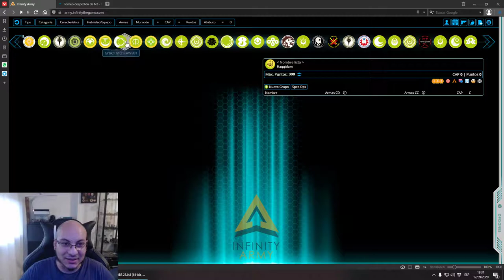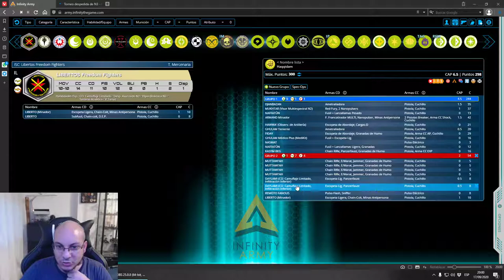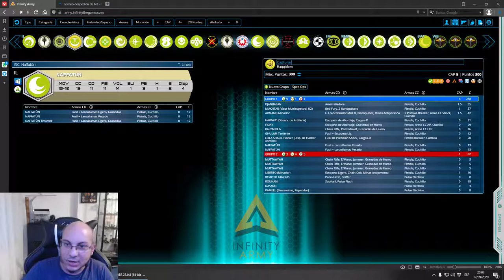Creando listas: Haqqislam N3 (Capturar y Proteger)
Hoy vamos a preparar alguna lista con Haqqislam para encarar el final de N3, con lo mejor que sabia hacer haqqislam... petarse la ventana táctica.